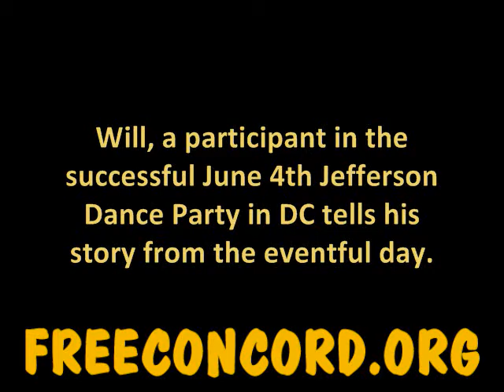Will's Jefferson Dance Party Account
Will, a participant in the June 4th Jefferson Dance Party tells his story. He was one of the last dancers in the memorial and left of his own accord before authorities chose to close the monument.

From a June 25th panel discussion at the 2011 Porcupine Freedom Festival. More coverage from this event: